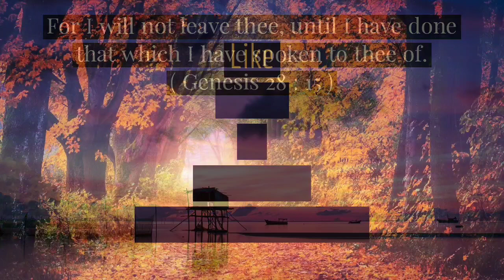Today's Promise | Bible verse of the day | Word of Jesus Christ | இன்றைய வாக்குத்தத்தம் | God's love